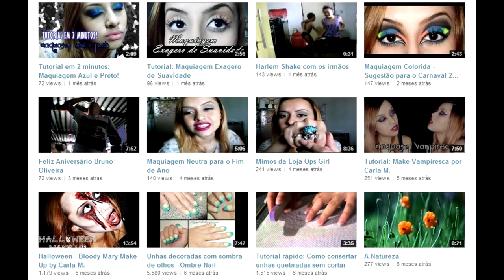Tutorial: Maquiagem para Noivas Modernas